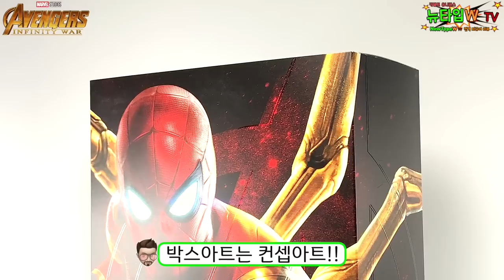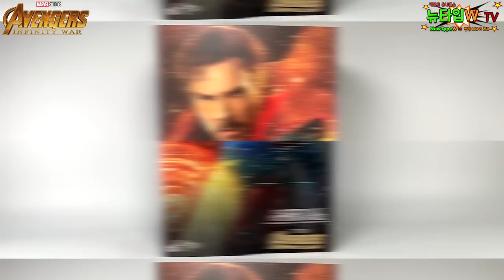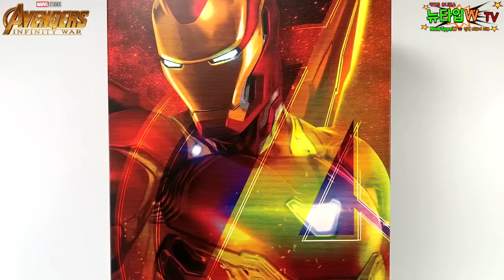엔드게임 전에 어벤져스 인피니티워 MCU 19-5 핫토이 피규어 리뷰 Hot toys Avengers Infinity War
바로 이어서 타이탄 전투 후편 갑니다!! ^^
12인치 핫토이편이고요~
아이언 스파디어, 닥터 스트레인지, 아이언맨 마크50, 타노스까지
4가지 제품을 리뷰했습니다!!

역시 퀄리티는 비교불허!!
하지만 가동성은 늘 아쉬운 핫토이네요~
핫토이를 이렇게 후루룩 리뷰해야한다니 ㅋㅋㅋ

오늘도 재미있게 봐주시고

00:08 Hot Toys Iron Spider

06:14 Hot Toys Dr.Strange

10:15 Hot Toys Ironman MK50

17:31 Hot Toys Thanos

24:03 Finale